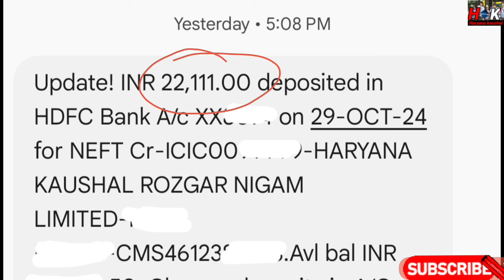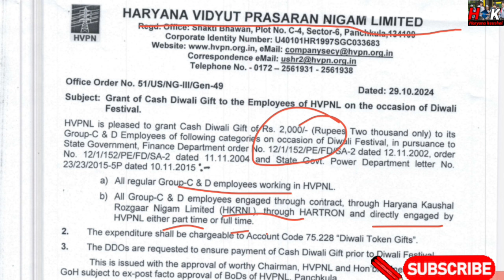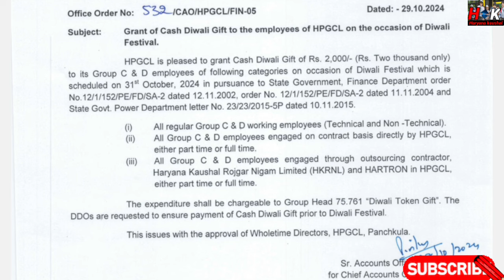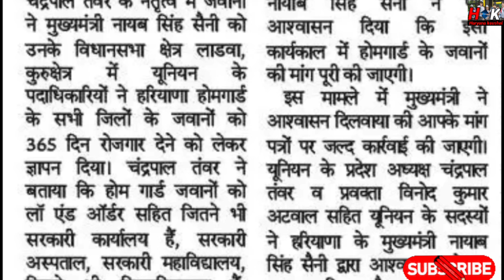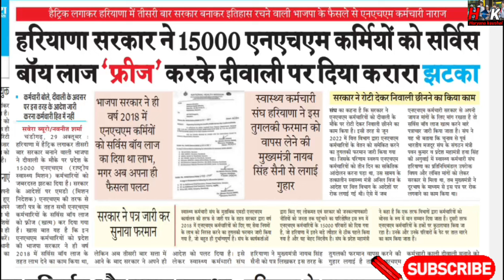दिवाली गिफ्ट लेटर और सैलरी धमाके ! HKRNL कर्मचारी ! होमगार्ड कर्मचारी 365 दिन ! NHM कर्मचारी बॉय लॉज